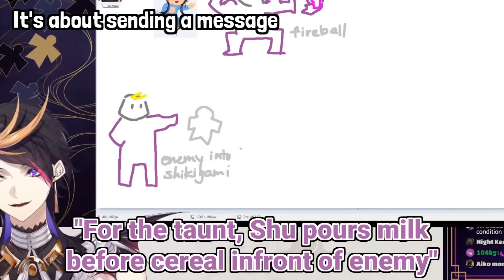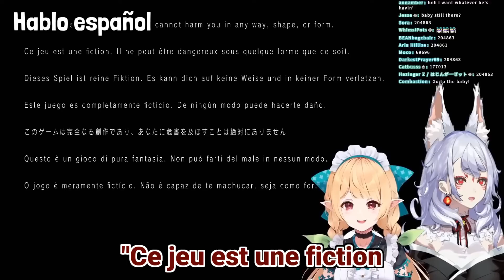Our VTubers uwu-est (VTuber/NIJISANJI EN Moments) (Eng Sub)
NIJISANJI EN VTubers are growing and evolving with each passing second.

Short and easy to watch, NIJIClips are some of the best captured moments from our NIJISANJI members Live streams!

Official hashtag »

◆Featured Liver
Elira Pendora - エリーラペンドラ

Finana Ryugu - フィナーナ竜宮

Pomu Rainpuff - ぽむれいんぱふ

Selen Tatsuki - セレン龍月

Shu Yamino - 闇ノシュウ

Mysta Rias - ミスタ・リアス

Ike Eveland - アイク・イーヴランド

Yugo Asuma  - 遊間ユーゴ

Sonny Brisko  - サニー・ブリスコー

Fulgur Ovid - ファルガー・オーヴィド

Alban Knox - アルバーン・ノックス

Uki Violeta  - 浮奇・ヴィオレタ

◆Translator/Editor
Fungi (@its_fungi)

NIJISANJI EN digital voice content on sale!